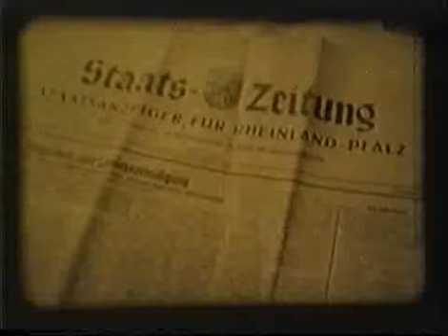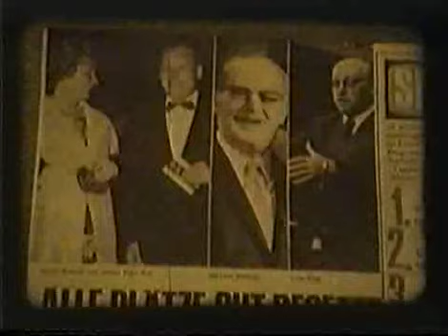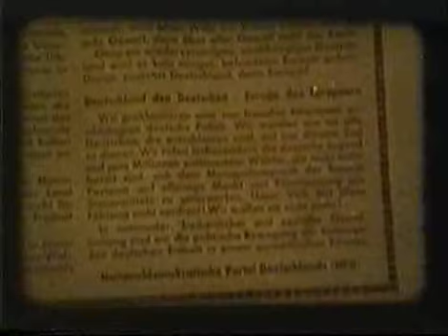Leisel History Teil 9 von 17